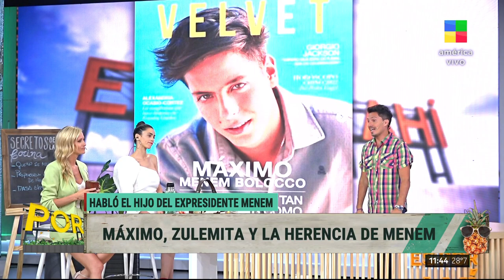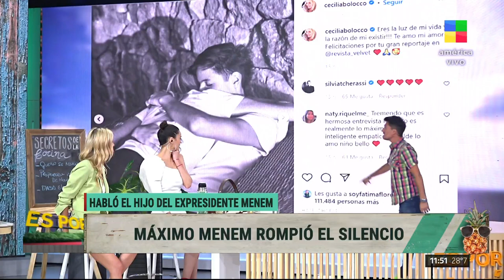Máximo Menem rompió el silencio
El pronóstico de la farándula de Guido Zaffora
"Para ver a mi papá tenía que pasar por Zulemita".